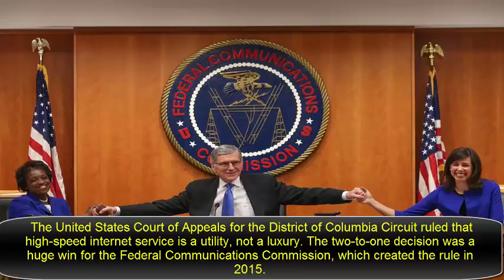High-speed internet service is a utility, not a luxury. United States Court.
Net neutrality upheld in court

The United States Court of Appeals for the District of Columbia Circuit ruled that high-speed internet service is a utility, not a luxury. The two-to-one decision was a huge win for the Federal Communications Commission, which created the rule in 2015.